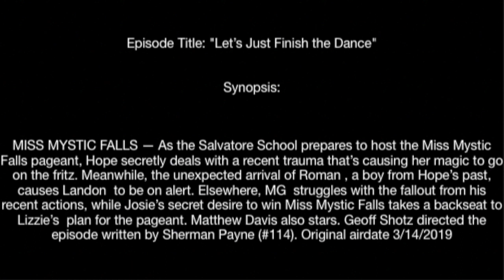Legacies 1x14 "Let's Just Finish The Dance" Promo Photos & Synopsis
Legacies 1x14 "Let’s Just Finish the Dance" Season 1 Episode 14 Extended Promo - MISS MYSTIC FALLS — As the Salvatore School prepares to host the Miss Mystic Falls pageant, Hope (Danielle Rose Russell) secretly deals with a recent trauma that’s causing her magic to go on the fritz. Meanwhile, the unexpected arrival of Roman (guest star Jedidiah Goodacre), a boy from Hope’s past, causes Landon (Aria Shahghasemi) to be on alert. Elsewhere, MG (Quincy Fouse) struggles with the fallout from his recent actions, while Josie’s (Kaylee Bryant) secret desire to win Miss Mystic Falls takes a backseat to Lizzie’s (Jenny Boyd) plan for the pageant. Matthew Davis also stars. Geoff Shotz directed the episode written by Sherman Payne (#114). Original airdate 3/14/2019